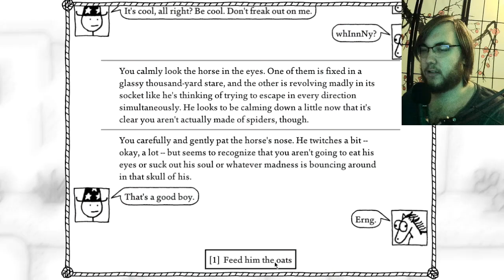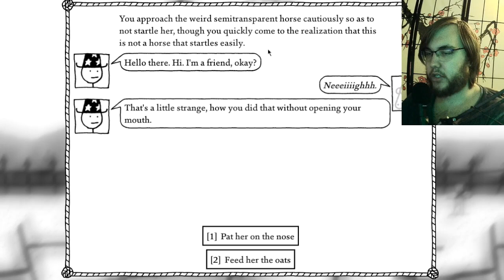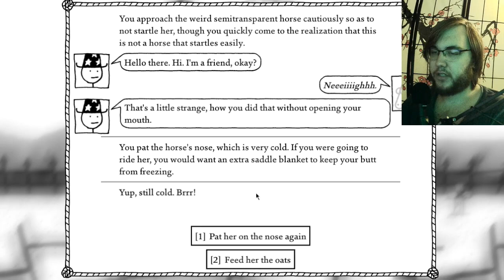West of Loathing- Part 3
Happy Ocean Duty Day. KOL continues, this being the last part of my first session.